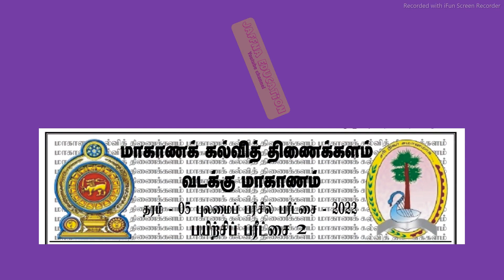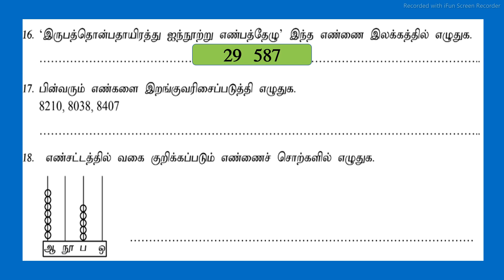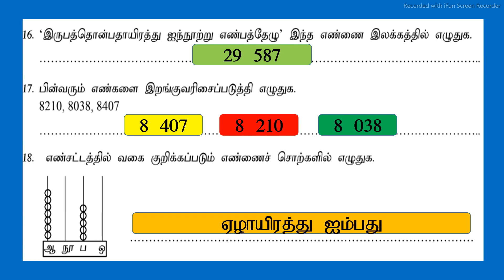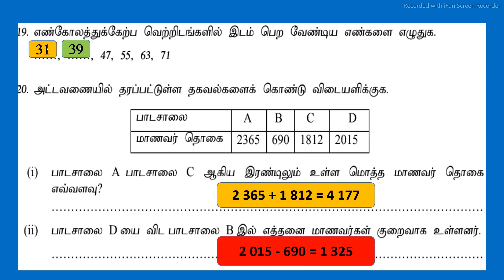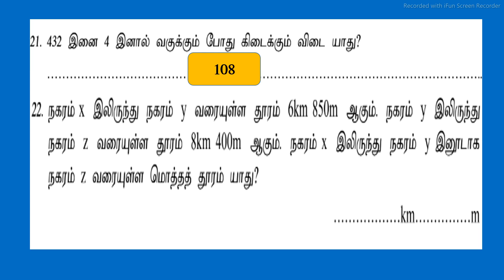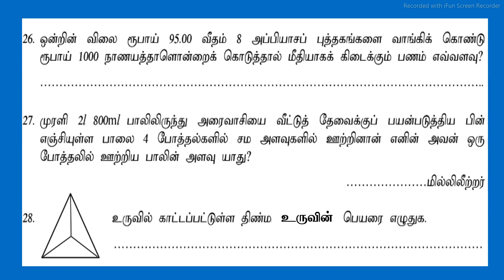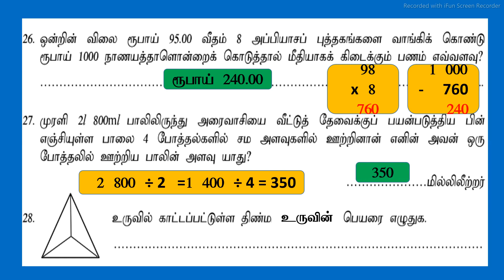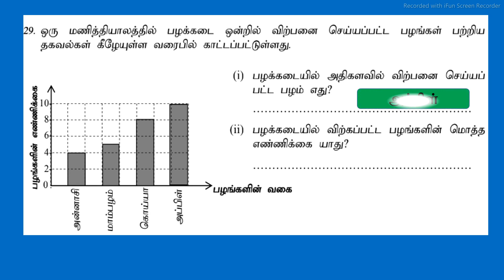வடக்கு மாகாண நிகழ்நிலைப் பரீட்சை – 2 (07.07.2022)பகுதி ii வினா விடை கணிதம்.part ii maths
part ii maths, வடக்கு மாகாண நிகழ்நிலைப் பரீட்சை – 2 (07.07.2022)
பகுதி ii வினாவிடை
கணிதம்.